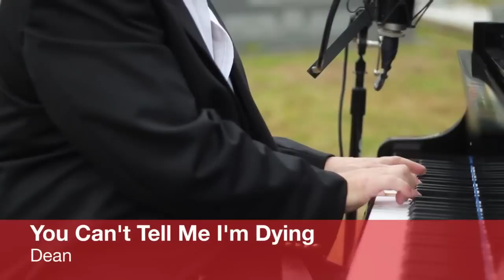You Can't Tell Me I'm Dying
Gospel country original song by the Tony Dean family.  Video directed and produced by Phil Cross.